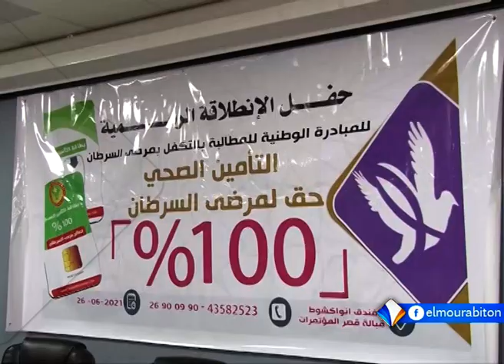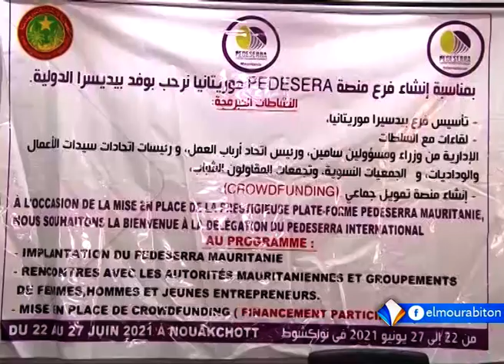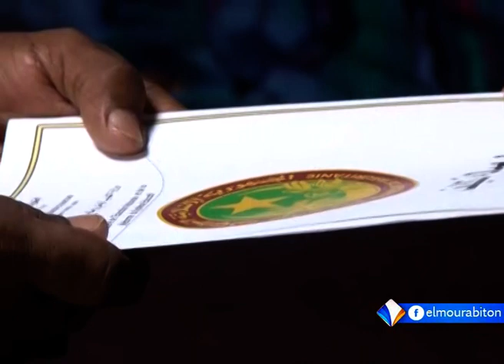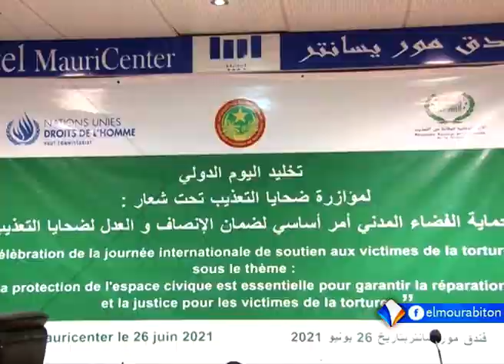XIBAARU AVEC ADAMA SAMBA KONE LE 27.06.2021